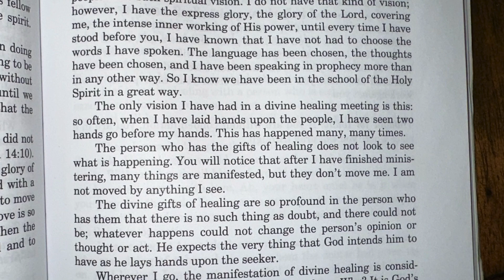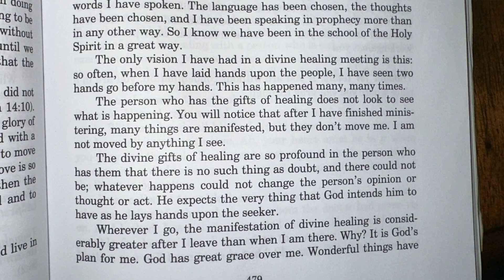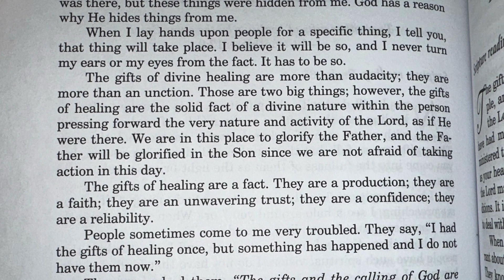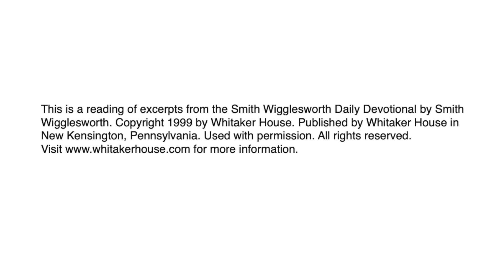The Gifts of Healing - Breakfast with the Silvers & Smith Wigglesworth Nov 14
Episode 318 / November 14 scriptures:
1 Corinthians 12:9
Psalm 65
Romans 11:29